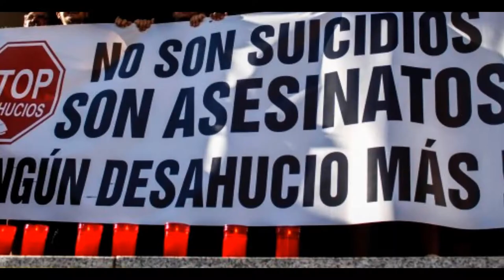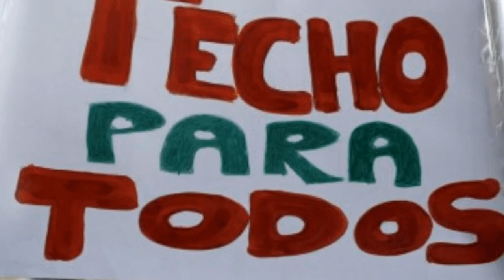mariani - revolución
tema de mariani, del seu disc zara és mordor